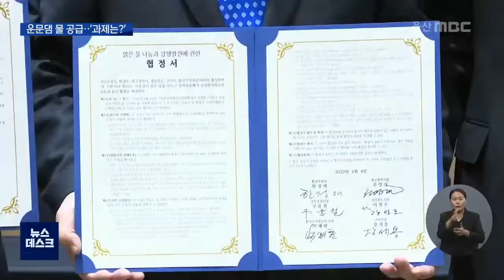운문댐 공급 예타 통과했지만 걸림돌 여전 (2022.07.06/뉴스데스크/울산MBC)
운문댐 물을 울산에 공급하기 위한 관로 사업이
예비타당성 조사를 통과했지만
경북 구미 지역의 반대가 걸림돌입니다.